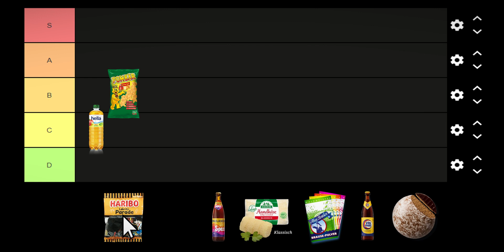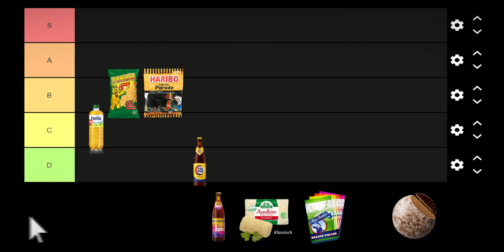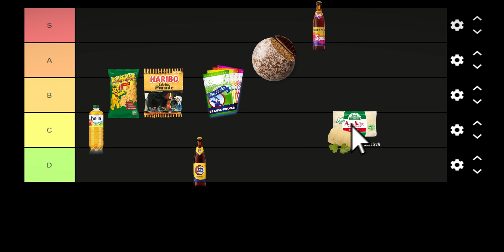MOUZ NXT tries 🇩🇪German Snacks [Part 1]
Ever wondered how Danish and Czech experience German cuisine?

Today, join TOBIZ and PR as they dive into a flavorful journey, tasting some of the finest and most iconic German snacks & drinks. Watch as they give their honest ratings and reactions to these typical German treats. Discover which snacks and beverages win their hearts in this exciting taste test adventure!

Chapters:
0:00 Intro
0:41 Apfelschorle
1:41 Pombären
2:34 Lakritze
3:38 Vitamalz
5:26 Lebkuchen
6:04 Spezi
6:44 Harzer Käse/ Handkäse
8:04 Conclusion